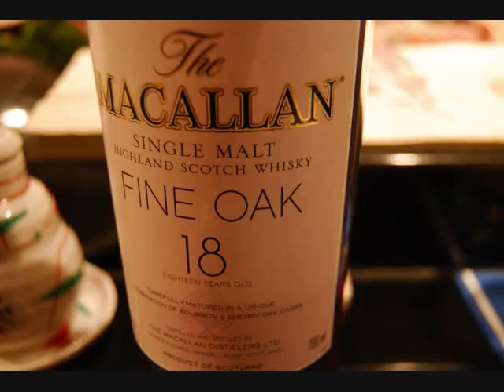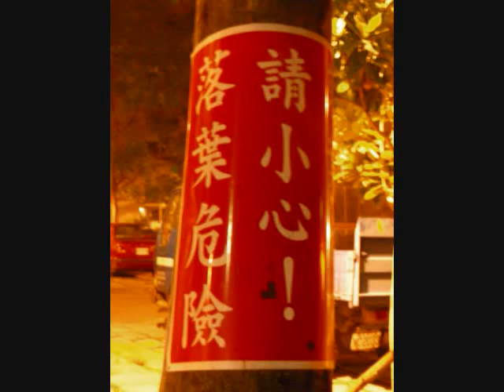Lei Le by Shin [[Photography by R.Chord]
Does it not exist if we don't see it?

Does it not brawl if we can't hear it?

Does it not smell good if we can't smell it?

Does it not taste nice if we can't eat it? - Chord
LOVE between a boy and a girl

The boy puts in happiness in LOVE

The girl puts in bliss in LOVE

The man puts in passion in LOVE

The woman puts in affection in LOVE - Chord
I couldn't find this song anywhere on YouTube. It's performed by Shin found in the Summer X Summer OST. The title of the song is Lei Le. Don't ask me for the lyrics, I have NO clue.
These Pictures are from R.Chords blog. His photography is great.